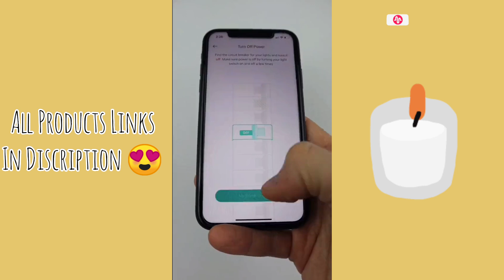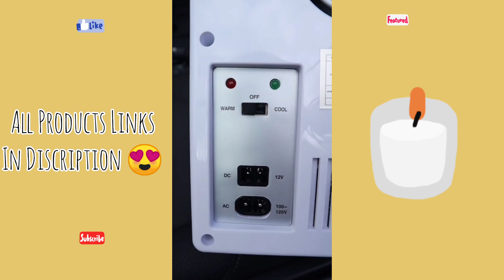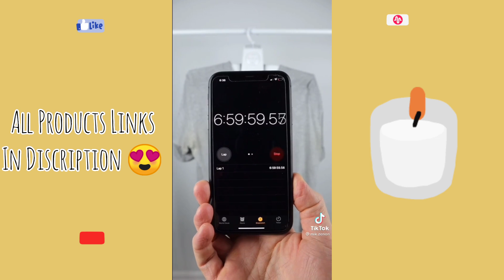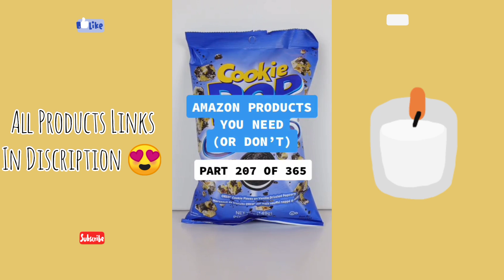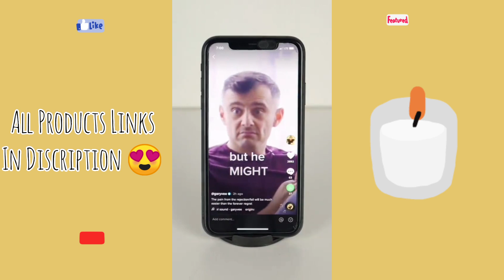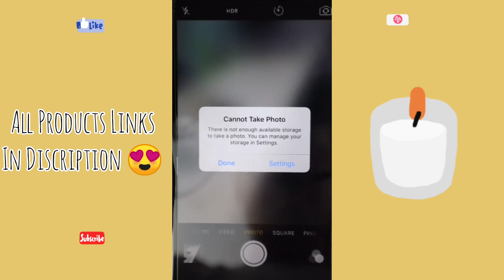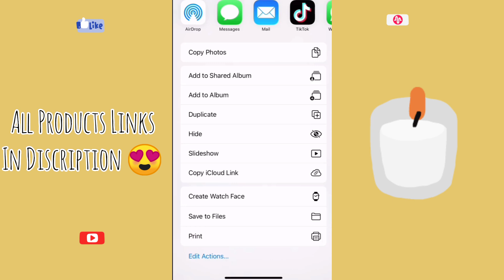2025 Febuary TikTok Made Me Buy It Compilation With Links | Must Have Finds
AMAZON MUST HAVES FAVS FINDS WITH LINKS - TikTok Made Me Buy It
LINKS AS WE PROMISE

Coffee Mug Warmer
Smart Light Switch Treat life
AstroAI Mini Fridge

Outlet Shelf
Electric toothbrush

Automatic Soap Dispenser
3 Different Sizes of Kitchen Funnel
Moon Lamp

Sideways Outlet
Steering Wheel Desk Black
Popcorn Popper Maker

Eye Massager with Heat
Battery Jump Starter
Touchless Stationary Vacuum

ORORO 2021 Heated Pullover Hoodie
12 Inch Interior Clip On Panoramic Rearview Mirror
Gimbal Stabilizer

Soft Close Damper for Cabinet Doors
Automatic Pan Stirrer
Portable Clothes Dryer

Luxury Bamboo Bathtub Tray Caddy
Aluminum minimalist wallet
Arvok 15-15.6 Inch Laptop Sleeve

Reusable Storage Vacuum Bag
Portable Door Stopper
Natural Peanut Butter Stirrer

Door Reinforcement Lock
Ice Cube Trays 3 Pack
Collapsible Storage Bins

Kitchen Cutter Smart Food Chopper
Cell Phone Neck Holder
Quikflip 2-in-1 Reversible Backpack Hoodie

Apple Lightning to SD Card Camera Reader
Portable Blender

The Home Styling Guide has been designed for people who want to improve their home and decorate it professionally.
In times of a global pandemic, people spend more time at home and many of us have taken this time to look for ways to make our personal spaces more beautiful.

The Home Styling Guide is like a crash course in Interior Design. It imparts the same knowledge as a certification course, however, does not have any exams at the end of it. It is rather designed to be a pleasant read with lots of beautiful images and graphics, that help translate the theory into practical examples.

The 8 chapters comprise:
1. Introduction to Interior design
2. The basic design principles
3. Color Theory
4. Materials used in Interior Design
5. Interior Lighting
6. Space Planning
7. How to create a Design Concept